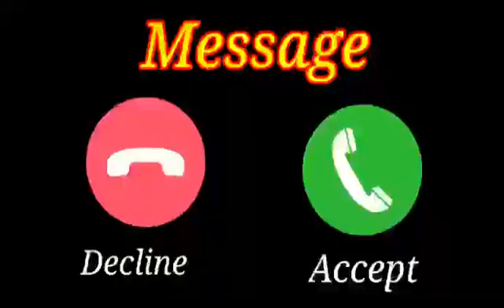Voice Message Notification Ringtoneute Voice Message Ringtone sad smsringtone love sms(5)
for video editing, funny tones bhuter golpo, funny tunes
cartoon vivo ringtone, vivo ringtone original, vivo ringtone
setting, vivo ringtone remix, vivo ringtone message, vivo
ringtone new, vivo ringtone song, vivo ringtone original
2022, vivo ringtone music, vivo ringtone 2022 ringtone
viral, ringtone viral tiktok, ringtone viral song, ringtone
viral bgm, ringtone viral kaise karen, viral reels, ringtone
viral music, ringtone viral video, ringtone viral english,
ringtone viral 2022 youtube viral video, youtube viral
song, youtube viral, youtube viral video download kaise
kare, youtube viral tags, youtube viral shorts, youtube
viral music, youtube viral video kaise kare, youtube viral
short video, youtube viral kaise kare cute tone, cute
tone message, cute tone status, cute tone music, cute
tone song, cute tone sms, cute tone for text messages,
cute tone download, cute song ringtone download, cute
notification tone alone ringtone, alone ringtone remix,
alone ringtone english, alone ringtone tamil, alone ringtone
hindi, song, alone ringtone alan walker, alone ringtone
instrumental, alone ringtone sad, alone ringtone status
annl tona annla tona rinatana annla tonar annla tan
message, apple download, apple tone music, apple tone
song, apple tone new, apple tone dj, apple tone 2022
message gana, message gana ringtone, message gana
video, message gana song, message gana bhojpuri,
message gana wala, message gana chahie, message
gana hindi, message gana tone, message gana dj pubg
tone, pubg tone song, pubg tone message, pubg tone
remix, pubg tone ringtone, pubg tone sms, pubg tone
status, pubg tone music, pubg tone enemies ahead,
pubg tone not bad tone iphone, tone iphone 12 pro
max, tone iphone ki tone, tone iphone 11, tone iphone
12, tone iphone x, tone iphone message romantic tone,
romantic tone music, romantic tone ringtone, tone status,
romantic tone song, romantic tone hindi, romantic tone
video, romantic tone background music, romantic tone
english, romantic tone new cricket tone, cricket tone dj,
cricket tone ringtone, cricket tone status, cricket tonne
song, cricket tone music, cricket tone download, ton
cricket bat, cricket text tone, cricket message toneno
copyright music, no copyright background music, no
copyright song, no copyright gameplay, no copyright
hindi#ringtone
song hindi#ringtone